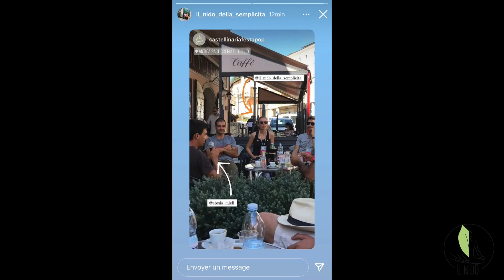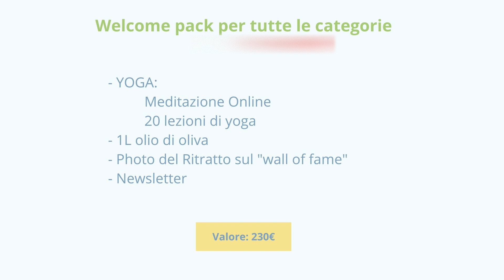Stiamo ristrutturando una casa storica in Italia - ecco come venirci a trovare e aiutarci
In questo video vedrai uno scorcio della casa che abbiamo acquistato nel centro storico di Alvito in Italia e nell'incredibile regione in cui viviamo.
Abbiamo ancora bisogno del tuo contributo per sviluppare questo progetto di impatto sociale ed ecologico positivo.
Fino al 30 di Aprile 2022 puoi partecipare alla campagna di crowdfunding sul nostro sito

Troverai interessanti premi e la possibilità di entrare a far parte della partecipazione della società immobiliare NIDO IMMO, proprietaria dell'immobile.

Ecco una panoramica:

SIMPATICI // 500 € (invece di 740 €):

- 6 notti
- Pacchetto di benvenuto

SOGNATORI // 1.000 € (invece di 1.490 €):

- 14 notti
- Nome nel contenuto video
- Pacchetto di benvenuto
INVESTITORI // 2.500 € (invece di 2.105 € e dividendi annuali fino a max 5%):
- 20 notti
- Logo sul sito web
- 1,25% delle azioni della società
- Pacchetto di benvenuto

PARTNER // 5.000 € o più (invece di 3.080 € e dividendi annuali fino a un massimo del 5%):

- 30 notti
- 2,5% o più delle azioni della società
- Pacchetto di benvenuto

Non vedo l'ora di vederti qui!
Il Nido Della Semplicità